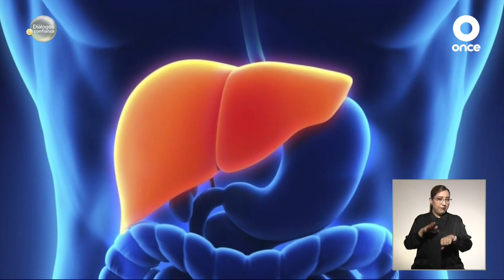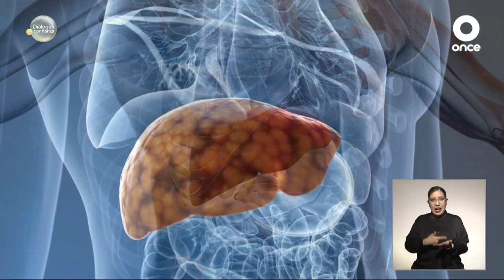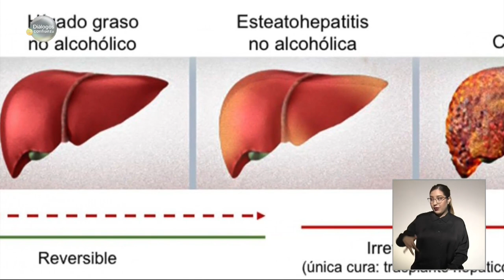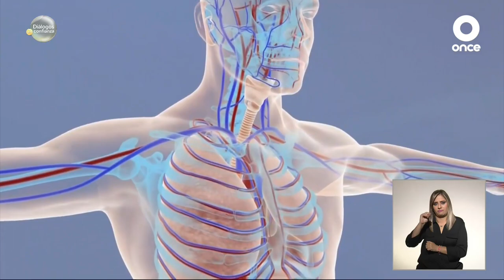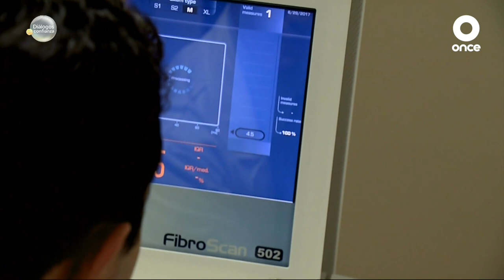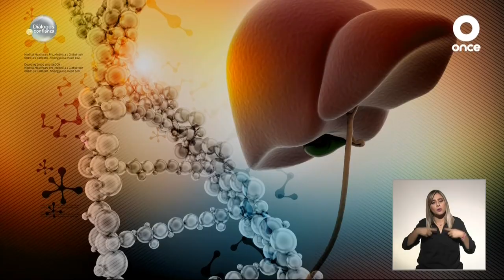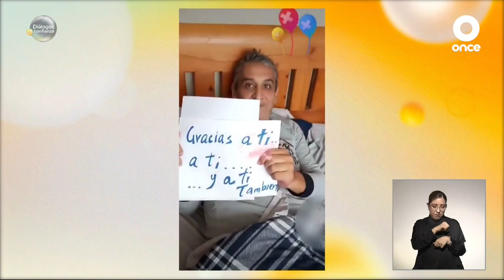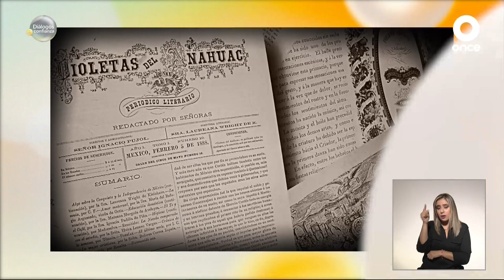Diálogos en confianza (Salud) - Cuídate del hígado graso (4/07/2022)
Según la Asociación Latinoamericana para el Estudio del Hígado, durante las últimas décadas, la enfermedad por HígadoGraso no alcohólica, EHGNA, se ha convertido en una de las enfermedades crónicas más comunes en la que se acumula exceso de grasa en el hígado. Ciertas afecciones a la salud, como la obesidad, la diabetes tipo 2, la hipertensión, el colesterol y triglicéridos elevados aumentan la probabilidad de desarrollar este padecimiento.

Por lo general, en las primeras etapas esta enfermedad no da síntomas. Es hasta después de algunos años, cuando las personas ya han desarrollado complicaciones como cirrosis, cáncer de hígado o la necesidad de un trasplante, que se conoce el diagnóstico.

En este momento no se tiene un tratamiento farmacológico específico para esta enfermedad. La principal opción terapéutica son los cambios en el estilo de vida: la alimentación y ejercicio.

Si quieres saber cómo cuidarte del hígado graso, hoy en Diálogos en confianza, las y los especialistas te darán toda la información.